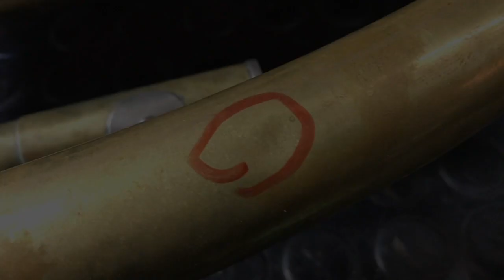PLEH DOKTOR - BARITONE LIGNETONE GENERAL CLEANING, DENT REPAIR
- degreased
- chemical solution
- dents removed
- mouthpipe dents removed and patched
- slides polished
- new pads, corks
- polished